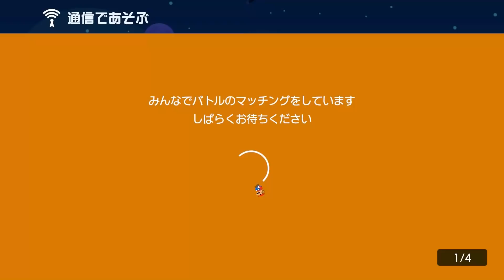この隠しルート見つけられる？【マリオメーカー2】